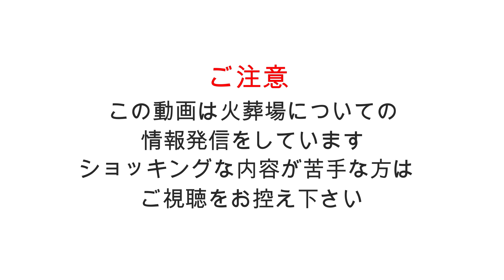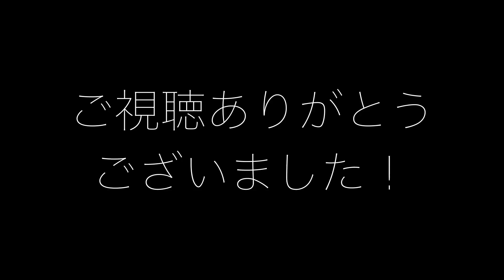火葬場によって全然対応が違うのはなぜ？